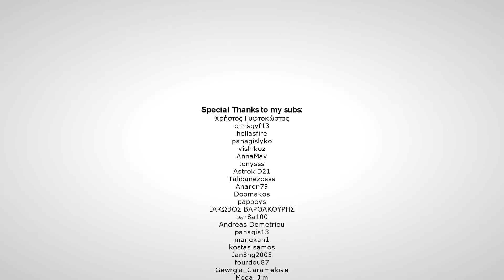Νέα modded σειρά ARK! Elemental Ragnarok E1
Σήμερα ξεκινάμε μία νέα modded σειρά ARK με το mod Elemental ARK στον χάρτη Ragnarok.

DOCTOR VOX - Frontier by THOMAS VX